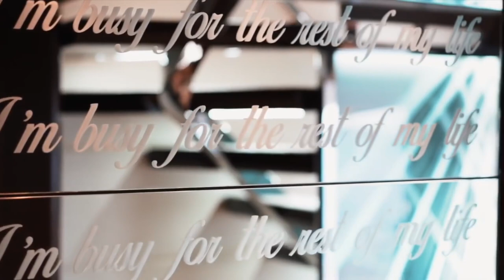Maldives Billionaire Lifestyle Luxury Life Visualization